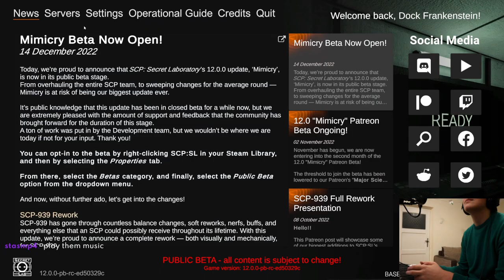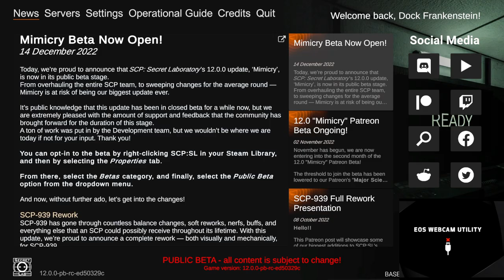Dock Frankenstein Plays The Piano In SCPSL Mimicry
DESCRIPTION
Cable not workie

TIMESTAMPS
0:00:00 Starting Soon
0:11:09 Intro
0:15:44 Chaos Insurgency Rifleman
0:19:54 Bad Piggies
0:21:12 Class-D Personnel
0:23:31 Bad Piggies again
0:26:19 Chaos Insurgency Repressor
0:30:35 Chaos Insurgency Rifleman
0:33:38 Facility Guard
0:45:22 MTF Private
0:49:21 SCP-079 (not really)
0:49:50 Jam session
0:59:05 Outro